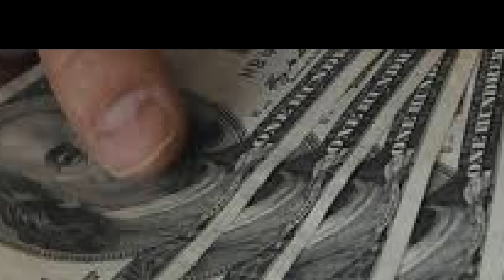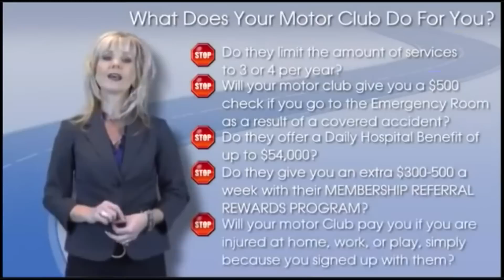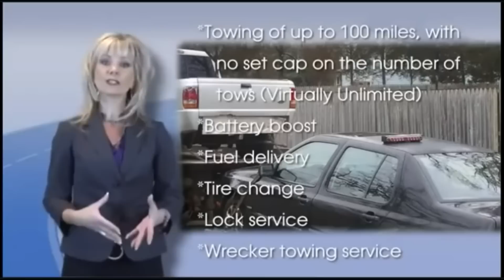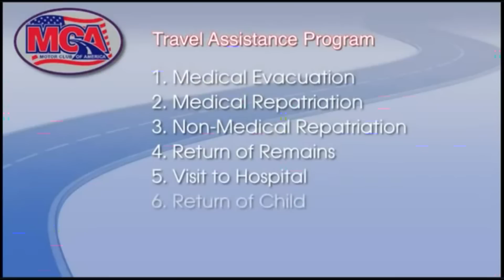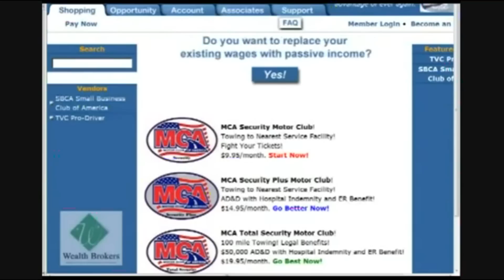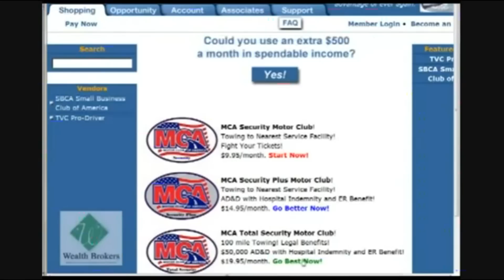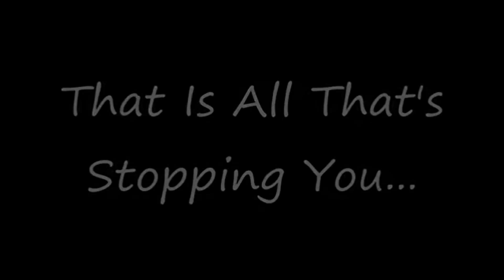Breaking news: The Secrets on how to make money are leaked Bay Area, CA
YOU READY THIS SECRET
I will try and pick up, however, due to the high demand I can only do so much. I answer my own phone.

TO SIGN UP:
Make sure the name says SB EDGE CONSULTING LLC
2. Click on MCA Total Security Motor Club SPECIFICALLY
on Go Best Now! MCA Total Security Motor Club!
 100 mile Towing! Legal Benefits!
 $50,000 AD&D with Hospital Indemnity and ER Benefit!
 $19.95/month. Go Best Now!
(There others ones are Amazing also if you want to get more out of this then you can, by hitting the)
MCA Total Security Gold!
100 mile Towing! Extended Legal Benefits!
Member Reward Benefit!
$29.99/month. Buy Gold Now!

MCA Total Security Platinum!
100 mile Towing! Extended Legal Benefits!
Auto Discounts at National Chains
Member Reward Benefit!
$39.99/month. Buy Platinum Now!
Remember you will be paying the first and last month with a Bank EBT or Debit/CC, MCA/TVC does not accept Prepaids.
3. Next, click on Checkout. Total cost is only $39.90 which pays your 1st and last month membership.
4. Follow the steps to create a NEW account. You will receive a link with your own MCA ID.
5. Get your own MCA replicated site like this one by clicking here. You'll receive it within 24 hours!
6. E-mail that link to someone.
7. Once you register, expect a call from Darrell Ford train you and help you maximize your income potential.